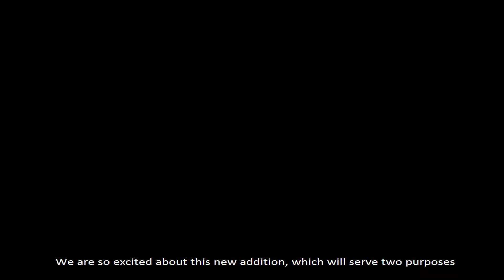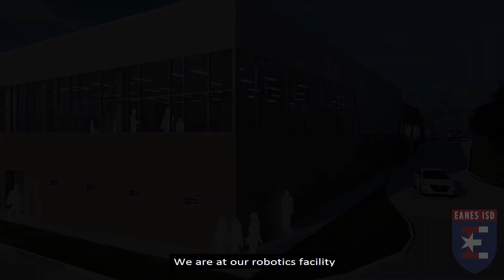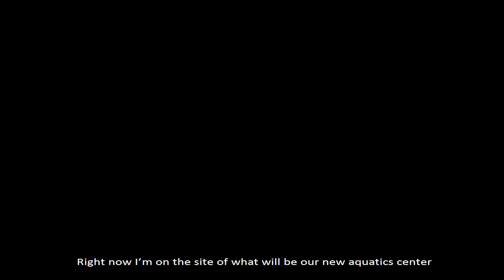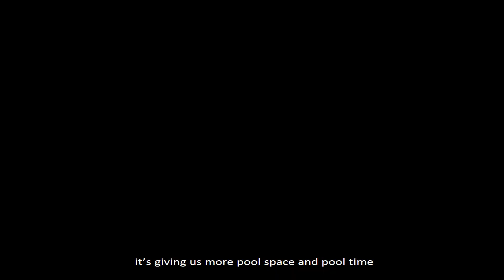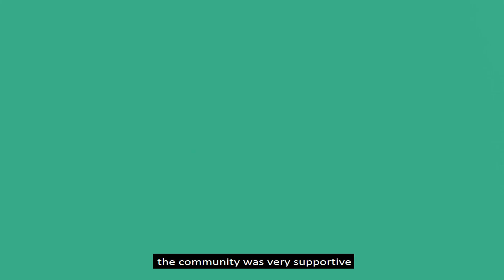Eanes ISD Groundbreaking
Celebrating the Groundbreaking of the new Westlake High School Aquatics Center, Robotics Expansion and Wrestling Addition.